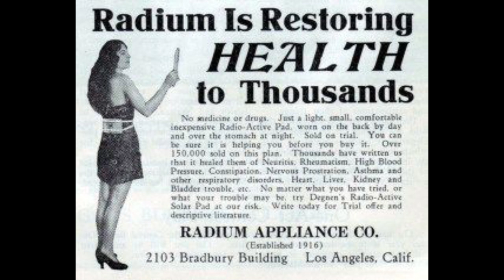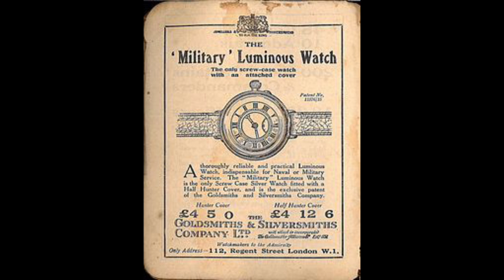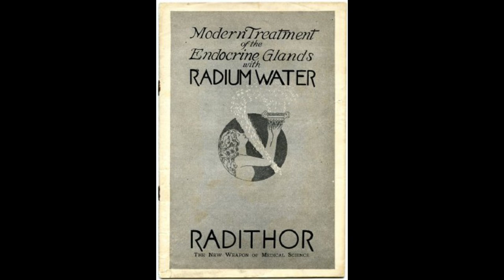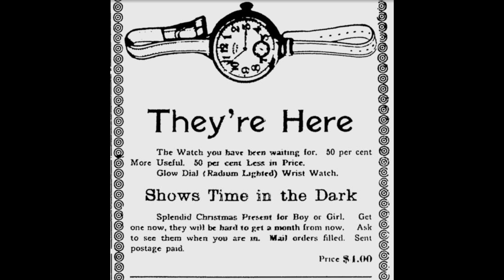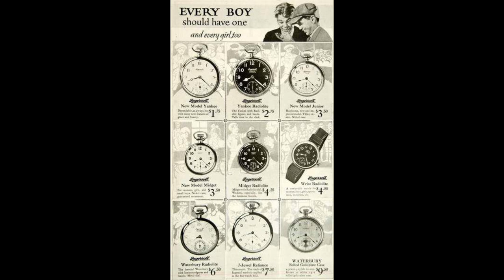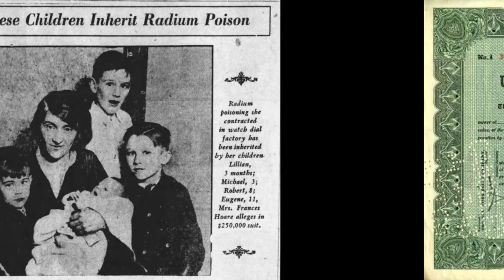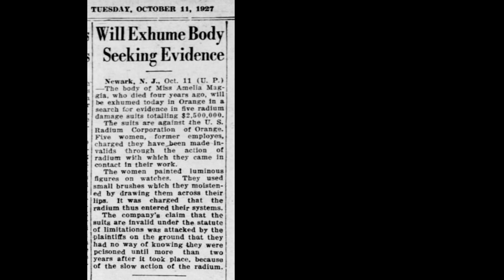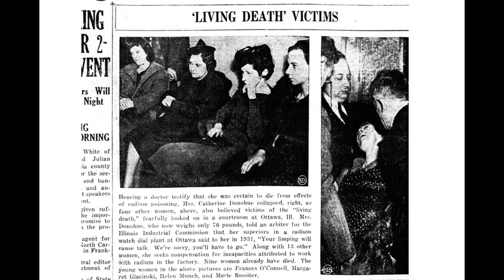LAS CHICAS DEL RADIO (parte I) SUFRIERON LOS EFECTOS DE LA RADIACIÓN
En este vídeo les cuento la historia de las chicas que laboraban en las fábricas que pintaban relojes con pintura radiactiva, por los efectos de la radiación en sus cuerpos, sufrieron diversas enfermedades, pero lucharon hasta el final para hacer justicia.